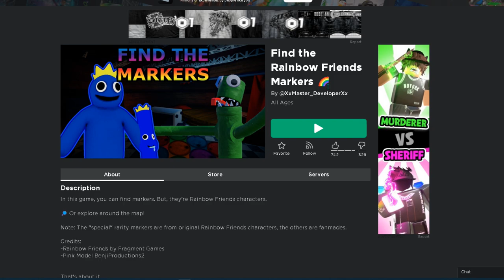Find the Rainbow Friends Markers (Roblox)